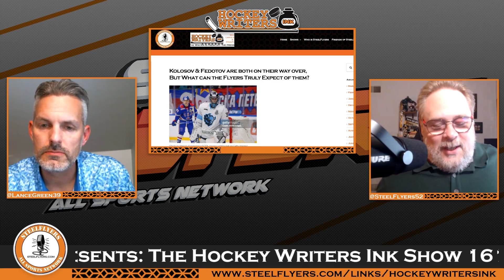The Russians are coming, the Russians are coming!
SteelFlyers All Sports Network presents:
The Hockey Writers Ink Eps. 161

Relax the keyboard is off, the press box is closed, and the mic is just getting warmed up as the Guardian of the Blue paint turned writer is about to enlighten us!

The show where the writer is fresh off the presses and the ink is not dry.

Welcome to the Hockey Writers Ink, join Lance Green and SteelFlyers as we bring you all the latest on the Philadelphia Flyers!

This week's talking points:
1. Ivan Fedotov is actually the back up goalie now!!
2. Alexei Kolosov will take some quality time at the Phantoms!
3. Get a point vs Rangers but lose to Habs
4. If the Flyers stumble the CAPs are clipping at the heels
5. The Gauntlet was tough and team went 3-5-2. Not the best but...

Follow the show on Twitter @HckyWritersInk
Your Host Lance Green on Twitter @LanceGreen39
Co-Host SteelFlyers on Twitter @SteelFlyers52